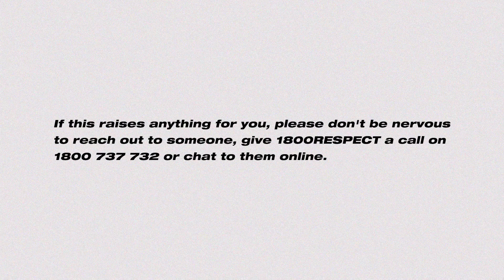How Can I Tell A Friend That The Person They're Dating Is A Player And Not Good For Them?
We asked a bunch of people how to tell their mate they're dating a player. Here's what they said, but what about you?

If you or anyone you know are experiencing behaviours that cross the line please contact 1800RESPECT – it's anonymous, free and available 24/7. If you or anyone you know are having thoughts of self-harm or suicide please contact Lifeline or Beyond Blue.